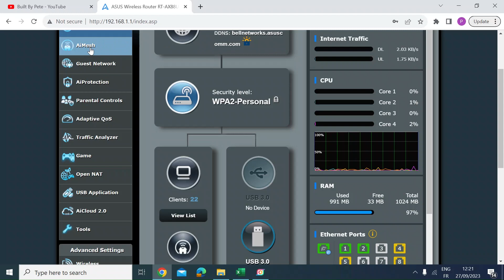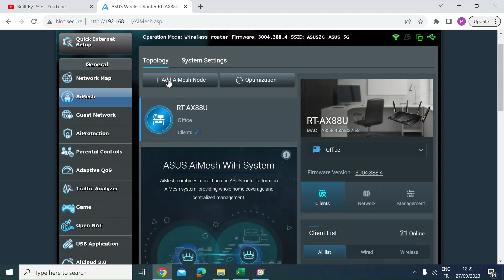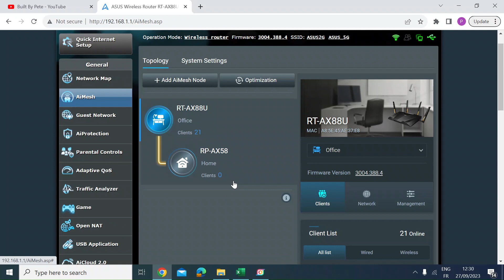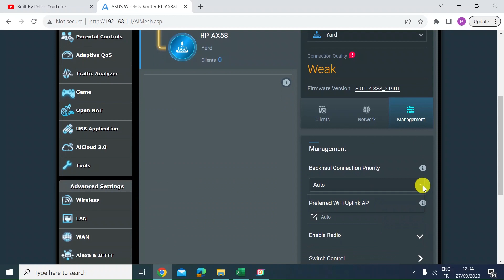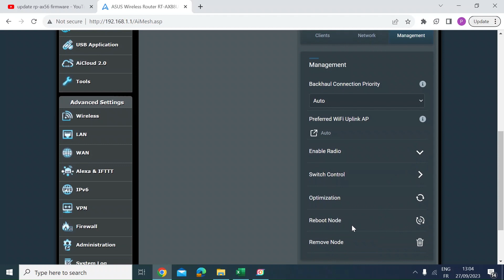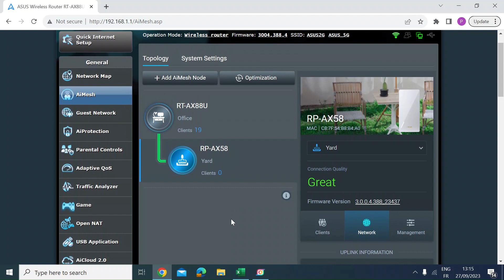ASUS RP-AX58 WiFi Extender AiMesh | Setup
How to setup the ASUS RP-AX58 WiFi extender as a AiMesh node.  Also a look at settings to use either WiFi backhaul or ethernet 1GB backhaul.

Useful Links
My ASUS RP-AX58 WiFi Extender
My ASUS RT-AX88U Router
The ASUS Store

AiMesh connects multiple compatible ASUS routers to create a whole-home mesh WiFi network. The flexible and scalable technology lets you mix different AiMesh-compatible routers, and add new ones at any time to improve coverage. All devices in an AiMesh network enjoy access to all the features of the main router, including gaming features, AiProtection commercial-grade security and more. Most ASUS routers already support AiMesh.